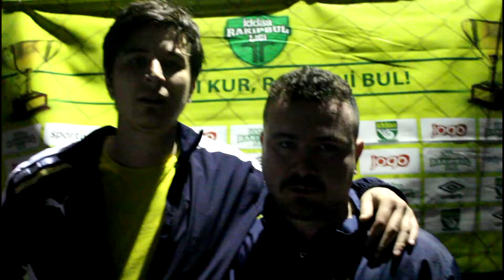Mülkiye FC - Bilkent Team röportaj / ANKARA / iddaa Rakipbul Ligi 2016 Açılış Sezonu